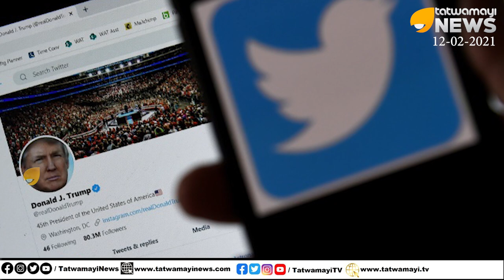ചൈന ബിബിസിയെ വിലക്കിയപ്പോൾ ആഹാ... ട്വിറ്റർ ഇന്ത്യൻ നിയമം അനുസരിച്ചാൽ ഓഹോ..| TWITTER